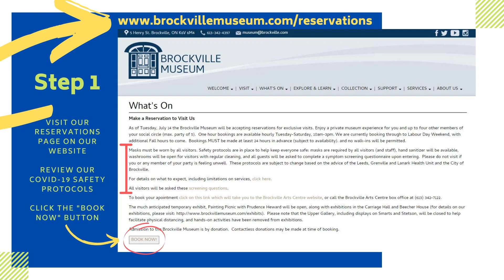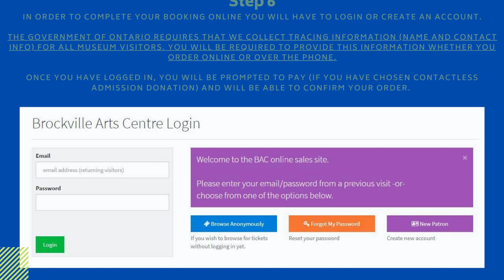How to book your museum visit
This short video walks you through booking a museum visit online using screen shots.

Effective July 21, 2020, the Brockville Museum is open BY APPOINTMENT Tuesday-Saturday (until further notice).  Bookings can be made on the museum's

We appreciate everyone's patience as we work through the challenges COVID has posed.  We're working hard to keep everyone safe while providing access to our community's history.